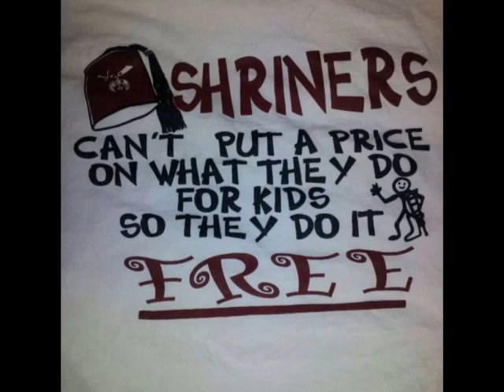Homer Glen 411 2023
Annual Town Meeting
Monthly Township Meeting
  1 Trustee Resigns, an appointment
  new collector